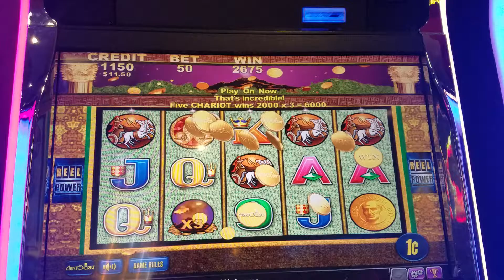Playing at Sandia Casino